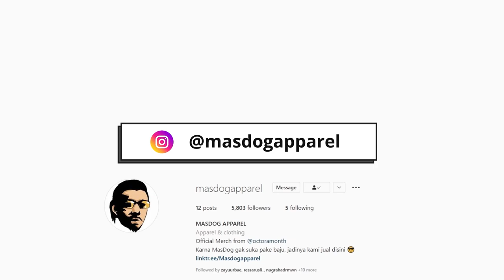LEVEL MAX MIRROR ! BIKIN DECK SUPER MINI PEKKA AUTO WIN ! Clash Royale Indonesia